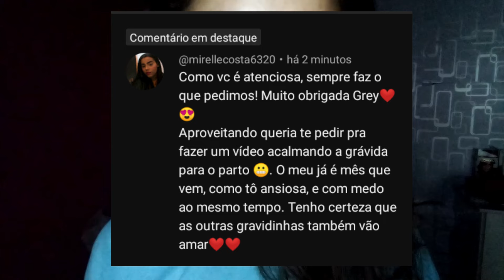ASMR acalmando a mamãe gravidinha para o parto| banho milagroso, massagem, ultrassom,atenção pessoal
Esse asmr foi fruto de um desejo de mãe 🎀🤰🏻, a querida inscrita Mirelle Costa.🥰🌹

Espero que relaxe não só as mamães como também todos vocês que procuram por um abençoado descanso do corpo e da mente, pois neste vídeo temos o terapêutico som das águas enchendo a banheira, música que acalma a alma, carinho no rosto com atenção pessoal e massagens que tranquilizam.